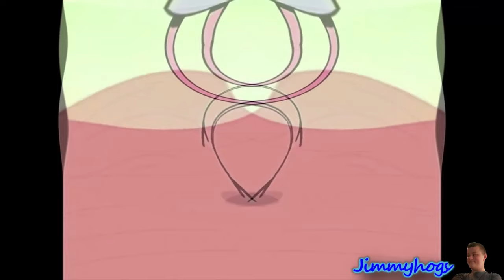Respondview 2 The Debbies Effects (Inspried by Preview 2 Unikitty Crying Effects)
Decided to do something a little different today
Add me on Discord: Jimmyhogs#0001